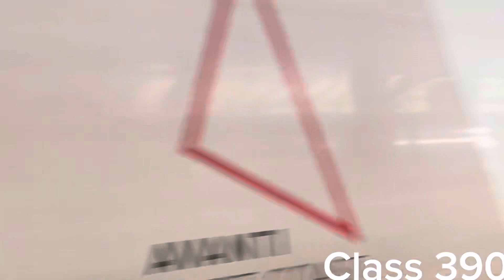Trains at Leyland and Preston. ￼￼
On this vid you will see train at Leyland and Preston. railway train speed ￼